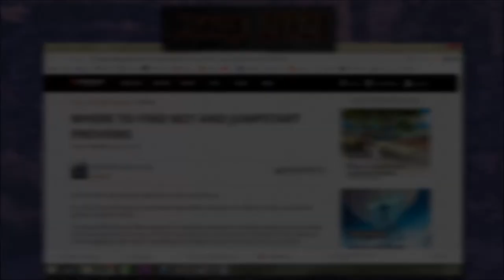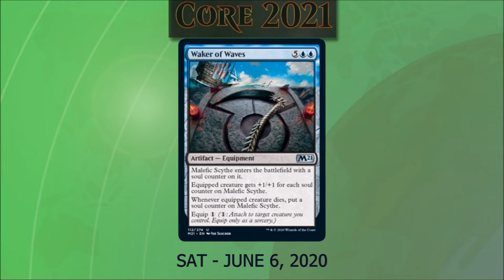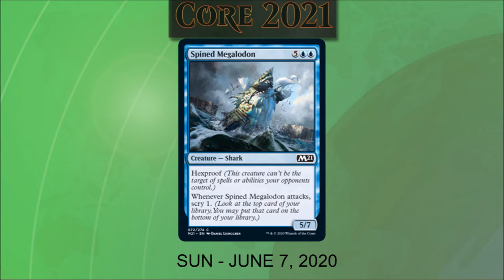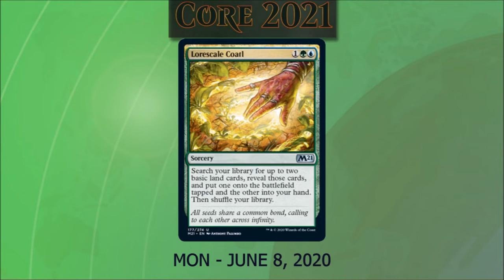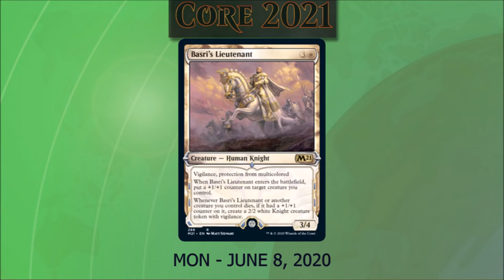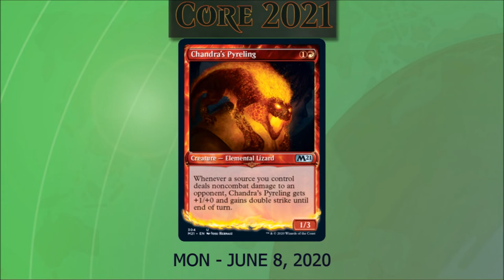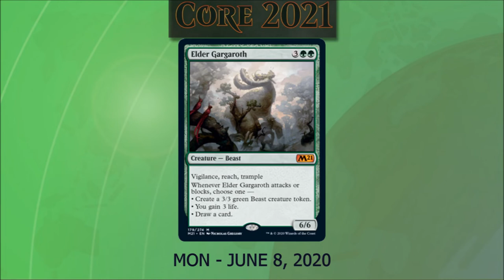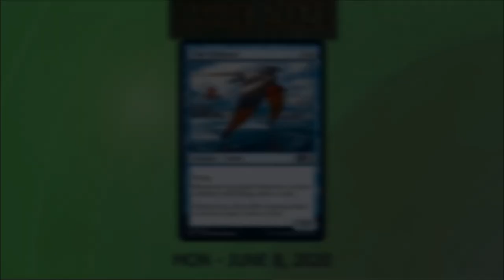Oathbreaking News - 007 - 06/16/2020 Core Set 2021 Spoilers Part II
We will be covering Core Set 2021 Spoilers, this is part of a series of videos covering the spoilers. These spoilers are going  being announced from 06/04/2020 to 06/19/2021.

  Address: 8966 W Bowles Ave, Ste Y, Littleton, Colorado

Were you can see the cards as they officially Spoil.